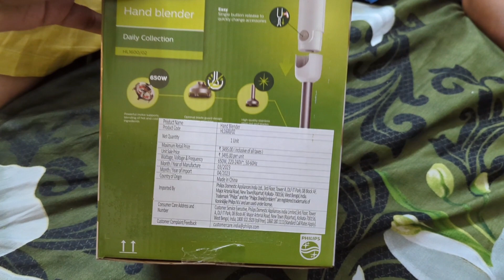Philips Hand Blender with compact chopper - Unboxing Video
Philips Hand Blender HL1600/02-650W Powerful Motor, Compact Chopper, Detachable Steel Rod, Single Button Release, 2 Year Warranty, White & Brown

Philips Domestic Appliances is Asia’s most trusted brand(As per Research by ibrands360 & WCRCINT. Category: Home Appliances.)

Super powerful 650W motor to process even tough ingredients, with sharp steel blades for smooth blending of hot & wet ingredients.

Detachable rust-free stainless steel rod for effortless hot/cold blending of dals, purees or preparing butter. Frequency 50 Hz

Compact chopper for easy chopping, easy to clean with fewer grooves, ergonomically designed for better grip and has single button release for maximum convenience.

Cord length of 1.2m with max 18000 RPM, ergonomically designed & easy to clean with with fewer parts & grooves.

Here are the benefits of using a hand blender:

1. ⏰ 🍽️ Quick & Convenient
2. 🧽 Easy Cleanup
3. 🎯 Versatile Tasks
4. 🚀 Space-Saving
5. 🎚️ Precise Control
6. 🍵 Smooth Soups/Sauces
7. 🎈 Less Air Incorporation
8. 💰 Budget-Friendly
9. 🌍 Portable
10. 🚿 Minimal Splatter
11. 🍏 Healthier Choices
12. 🔇 Quiet Operation
13. 👶 Ideal for Baby Food

These symbols capture the key advantages of using a hand blender in the kitchen.